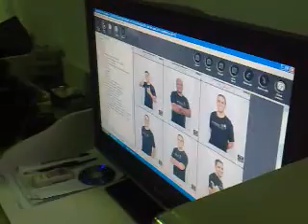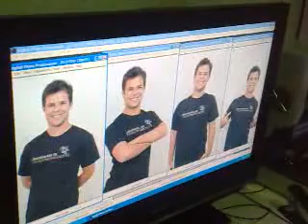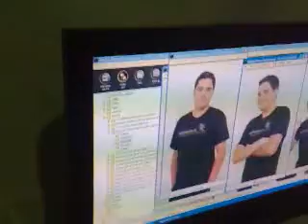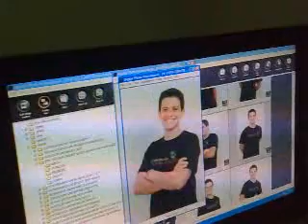Fotos para os convites da turma de Engenharia de Telecomunicações do Uni-BH 2º/2009 (2)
Vídeo da galera tirando as fotos!